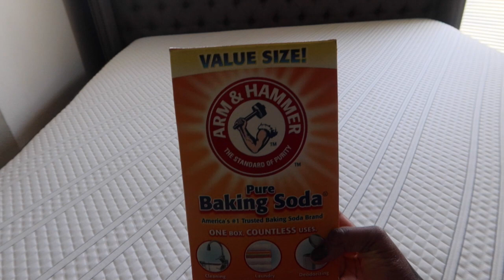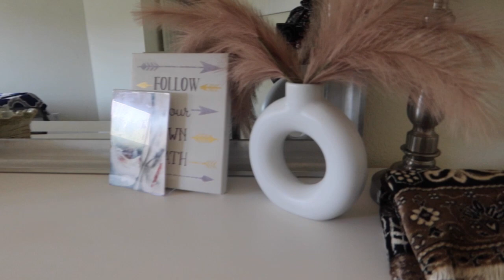2023 Master Bedroom Cleaning Motivation | Deep Clean With Me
*NEW 2023* Deep Cleaning My Master Bedroom //CLEAN With ME
I'm deep cleaning my master bedroom. it's been awhile since I gave my bedroom a deep cleaning. watch me as I get it done. I hope that I motivate you to get some cleaning done today. if you are cleaning with me let know in the comments. don't forget to hit that subscribe button and join the Shamsa family🫶🏽🤎 give the video a thumbs up. remember you Got this!

I upload videos on Sundays and Wednesdays